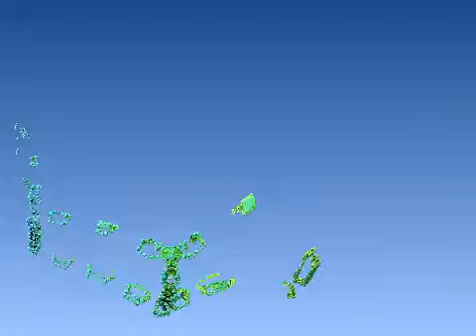220623blubird01 no audio